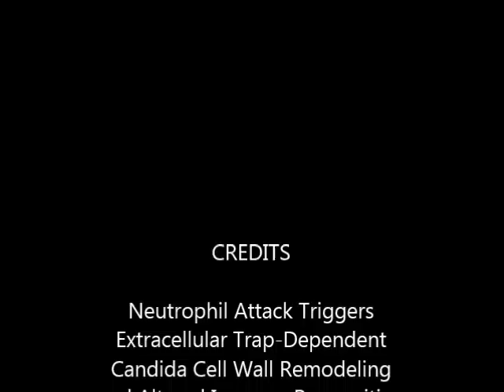Neutrophil Attack Triggers Extracellular Trap-Dependent Candida Cell Wall Remodeling and Altered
Neutrophil Attack Triggers Extracellular Trap-Dependent Candida Cell Wall Remodeling and Altered Immune Recognition. Alex Hopke et al (2016), PLOS Pathogens

Pathogens hide immunogenic epitopes from the host to evade immunity, persist and cause infection. The opportunistic human fungal pathogen Candida albicans, which can cause fatal disease in immunocompromised patient populations, offers a good example as it masks the inflammatory epitope β-glucan in its cell wall from host recognition. It has been demonstrated previously that β-glucan becomes exposed during infection in vivo but the mechanism behind this exposure was unknown. Here, we show that this unmasking involves neutrophil extracellular trap (NET) mediated attack, which triggers changes in fungal cell wall architecture that enhance immune recognition by the Dectin-1 β-glucan receptor in vitro. Furthermore, using a mouse model of disseminated candidiasis, we demonstrate the requirement for neutrophils in triggering these fungal cell wall changes in vivo. Importantly, we found that fungal epitope unmasking requires an active fungal response in addition to the stimulus provided by neutrophil attack. NET-mediated damage initiates fungal MAP kinase-driven responses, particularly by Hog1, that dynamically relocalize cell wall remodeling machinery including Chs3, Phr1 and Sur7. Neutrophil-initiated cell wall disruptions augment some macrophage cytokine responses to attacked fungi. This work provides insight into host-pathogen interactions during disseminated candidiasis, including valuable information about how the C. albicans cell wall responds to the biotic stress of immune attack. Our results highlight the important but underappreciated concept that pattern recognition during infection is dynamic and depends on the host-pathogen dialog.